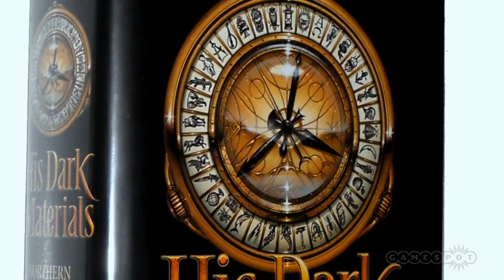The Waiting Game - Beyond: Two Souls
Is the wait for Beyond: Two Souls causing you physical pain? Seek medical attention. First though, watch this video.

If you're interested in picking any of them up, check them out on Amazon

Follow Beyond: Two Souls on GameSpot.com!